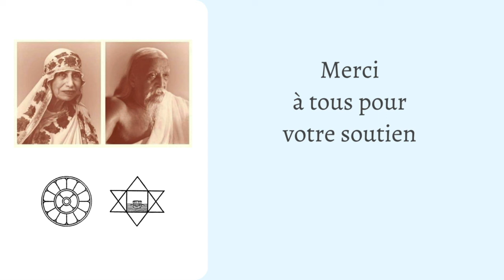Le mental des cellules | Satprem | Chap 10. La sur-vie : La vie et la mort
Six milliards d'Homo sapiens sont en train d'apprendre la nullité de leurs moyens d'existence, comme un jour certains poissons ont appris la nullité de leurs branchies sur une terre desséchée. Si ces poissons améliorent leur science aquatique, inventent de nouvelles nageoires et de nouvelles philosophies, ils se trompent. Il s'agit de savoir si nous allons trouver le moyen, non pas d'améliorer l'asphyxie humaine mais de vivre autrement et d'être autrement sur la Terre. Existe-t-il, dans ce corps humain, un ressort, un levier, qui permettra de changer nos conditions terrestres, comme il y a trois millions d'années une première vibration de pensée a préparé Einstein et le Boeing 747 ? Quelle vibration ? Où, dans le corps ? Se pourrait-il que la matière première du monde, la cellule, recèle un pouvoir de conscience ou un " mode vibratoire " qui rendent caducs tous nos moyens cérébraux et nos artifices sans issue ? Un mental des cellules qui nous ouvrira de nouvelles sources d'énergie, de nouveaux moyens de communication, un nouveau pouvoir de manipuler la matière, une biologie nouvelle et une conscience nouvelle qui permettront d'affronter le défi d'une espèce en voie d'autodestruction, telle est l'incroyable découverte de Sri Aurobindo et de Mère dans les cellules du corps, à l'heure où la Terre s'asphyxie. Car " le salut est physique ", disait celle qui, à quatre-vingts ans, osait frapper à la dernière porte du corps et faisait la plus formidable découverte depuis Darwin.